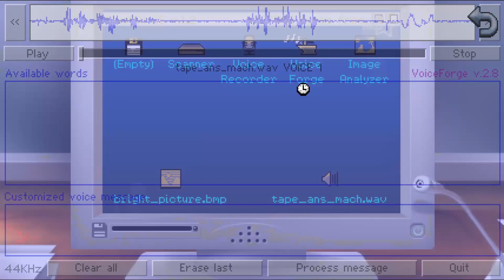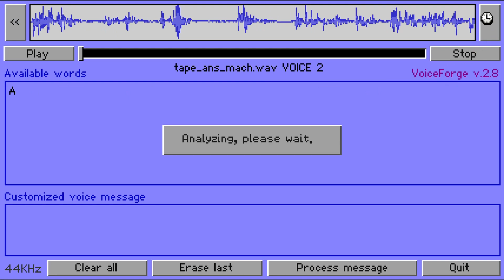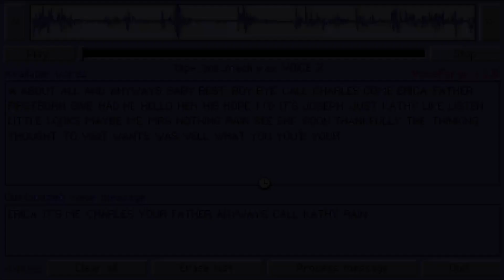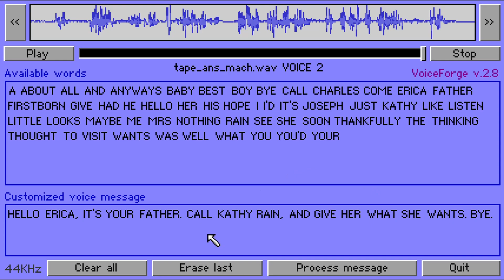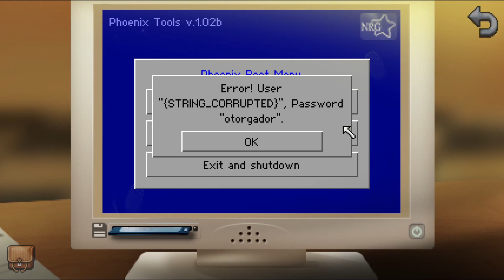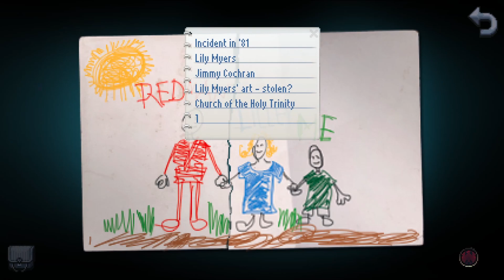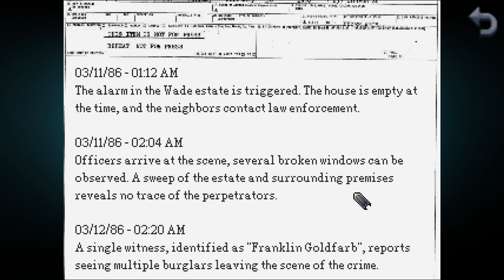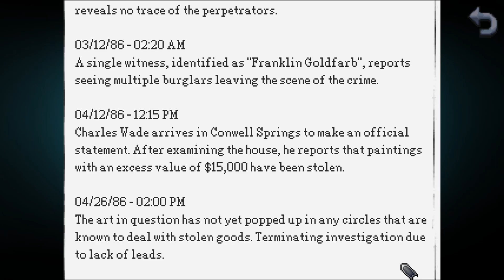Saving Often - Kathy Rain: Director's Cut, part 3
Charles Wade is an elusive man and he doesn't want to be found, but luckily we've got some incredible deus ex machinas at our disposal to smoke him out and get some answers. Also, Kathy encounters the dark presence looming beneath Conwell Springs, and Goober blesses us all with his performance art.

Want some Ric? 'Course ya do

Saving Often logo & intro scene illustrated by the exceptionally talented Max Kinne.

I use some custom Sierra-style fonts by Goatmeal in my videos.